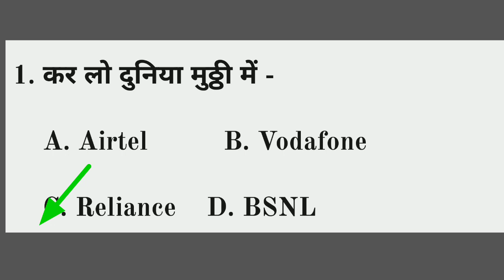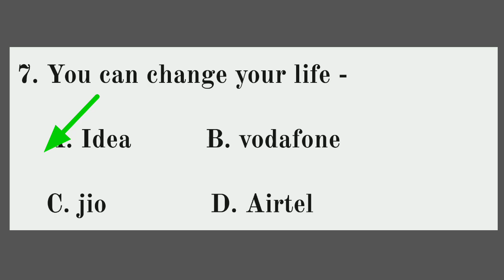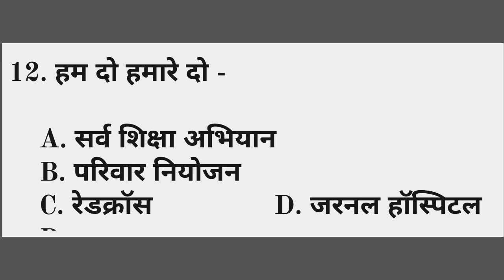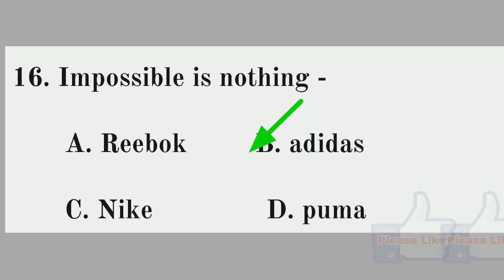कंपनीयो के टैगलाइन | Famous Taglines | Gk for SSC, railway exam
कंपनियों के टैगलाइन। Gk for railway exam